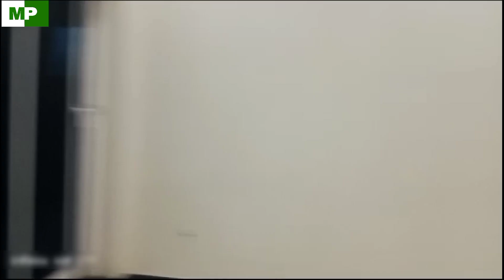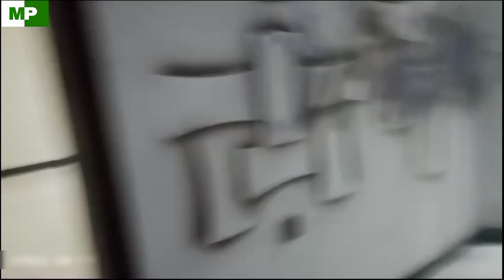1088 | House for sale in Akbar villas near Defence Road Rawalpindi | 03025626562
1088 | House for sale in Akbar villas near Defence Road Rawalpindi

Welcome to Mohsin property channel, you will see 5 marla double story house in this video which is located in Akbar villas near Defence Road Askari 14 Gate 2 Rawalpindi.